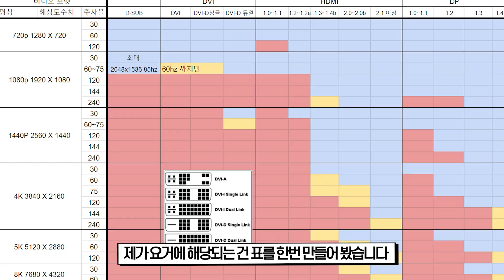모니터 선 아무 hdmi 이런거 쓰지말라고 준비했어 좋은 모니터 케이블 스팩!!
(내컴맞 : 컴퓨터의 견적을 맞춰드리는 사연을 받습니다.) 모니터 선 화면나온다고 끝이아니다 hdmi 아무거나 쓰지말라고 표하나 준비해봤습니다.
모니터 케이블 스팩표